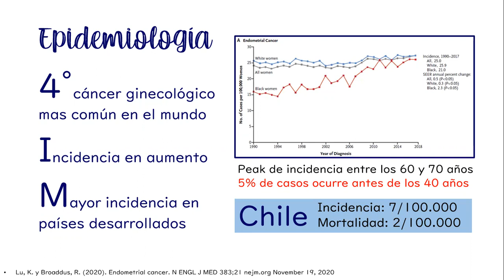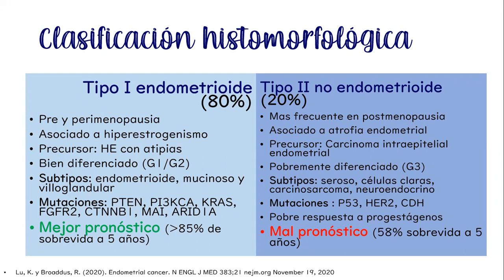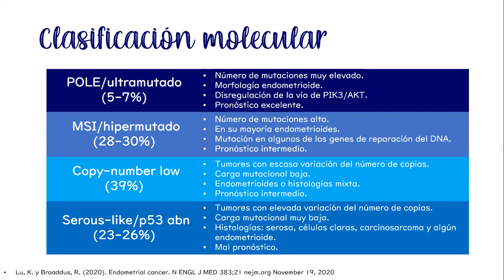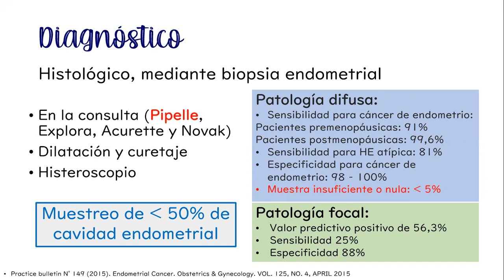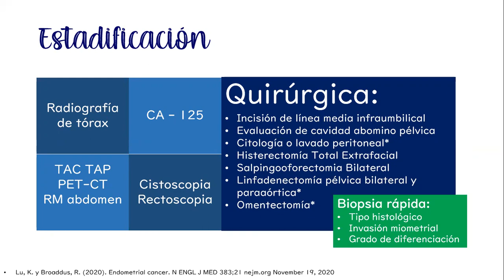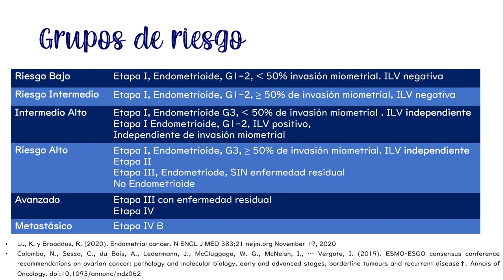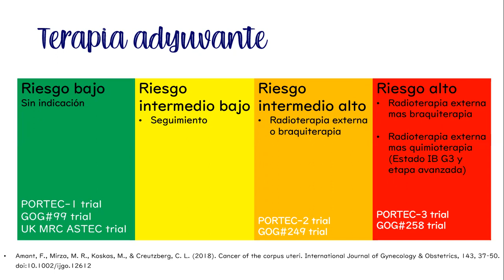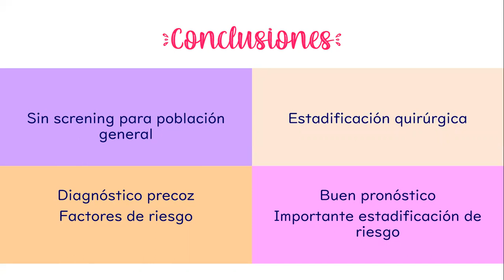CÁNCER DE ENDOMETRIO - DRA. TATIANA BAHAMONDES DIAZ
Tema: Cáncer de endometrio
Tipo: Seminario rotación
Presentador: Dra. Tatiana Bahamondes Díaz